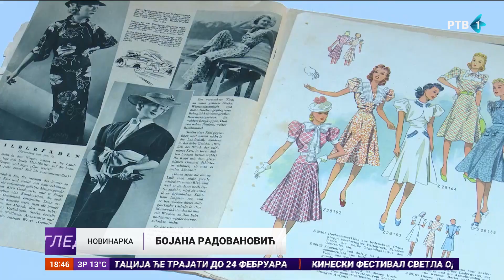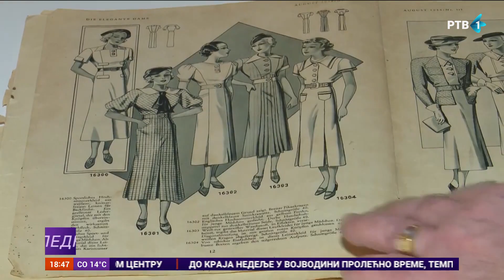Radionica "Modni vremeplov" u Somboru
Muzej Podunavskih Švaba u Sombru organizovao je radionicu "Modni vremeplov" za učenike od prvog do trećeg razreda Srednje škole "Sveti Sava" - odeljenje Tehničar dizajna odeće. Učenici su imali priliku da se upoznaju sa modom između dva svetska rata, sa načinom izrade haljina i materijalima koji su se tada najčešće koristili.